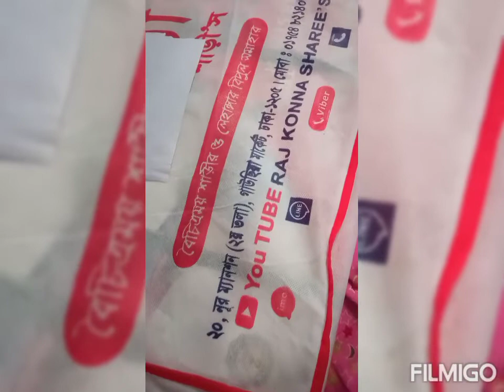online business start,,, my dream come true inshallah